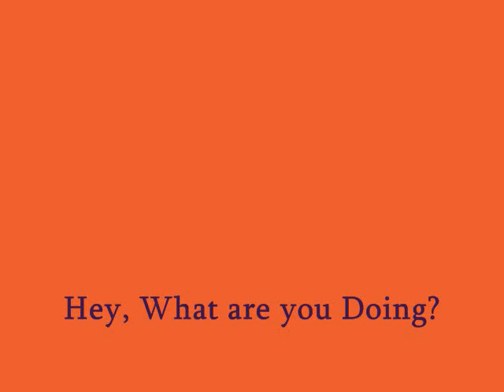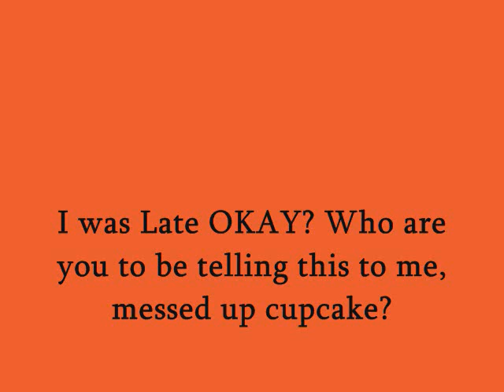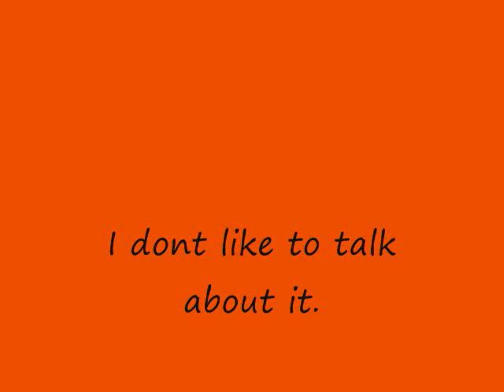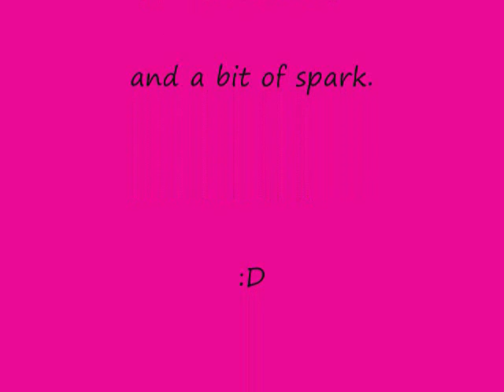How To Murder A Muffin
This is the Life and death of Steve's Nephew. Steve's not with us anymore, because of THE INCIDENT (&My Anger)  Anyways, Steve's Nephew -who has no official name, do with it what you will- Has a chat  with us about just about everything.
Lol.